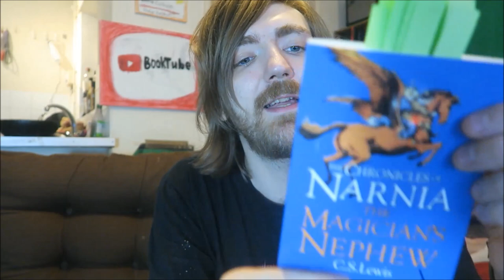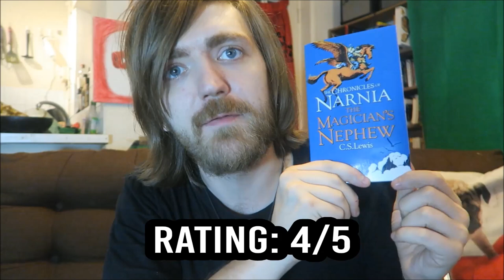C. S. Lewis - The Magician's Nephew [REVIEWS/DISCUSSION] [SPOILERS]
BOOKS MENTIONED:
C. S. Lewis - The Magician's Nephew